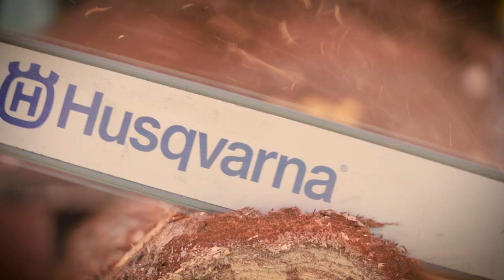Teaser Trailer - Clash of the Chainsaws: Stihl vs Husqvarna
As part of our ChallengerPLUS series, A Plus likes to host battles between long standing rivals in our industry. In this case, 2 of the leading chainsaw makers: Stihl VS Husqvarna.

We broadcasted the event live on our Facebook and Instagram, and also filmed to produce an even more in-depth challenge and review.

Here is the the trailer for the full version. Which will be coming soon!

In the full version you can expect:

- A review of stock parts and what's in the box
- Commentary from champion climbers in the industry
- Rip Cut Challenge- Timed
- Bore Cut Challenge - Timed
- Sawyer/Operator’s Review
- And an extra teaching moment - Felling 101

Appearances By:

🎤 MODERATORS:
- Chad Brey: North American Climbing Champ, Jambo King and eats chainsaw teeth for breakfast.
- Jared Abrojena: International & North American Climbing Champ, 2nd Gen Arborist and enjoys long SRT entries into tall Evergreen trees.
🤺 OPERATORS:
- Krista Strating: Current North American Female Climbing Champ, 8x Ontario Climbing champ, combines strength and finesse in her pruning skills to float like a butterfly and sting like a tree.
- Rob Powell: a pro at taking down the most insane haz tech removals. Leading the Special Ops A Plus team and specializes in anything ridiculous.